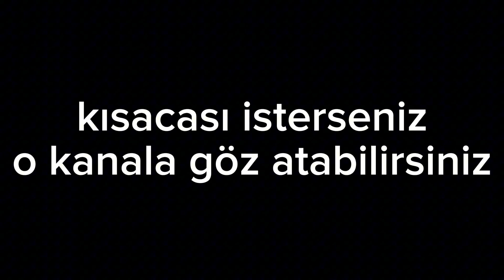for my turkish viewers